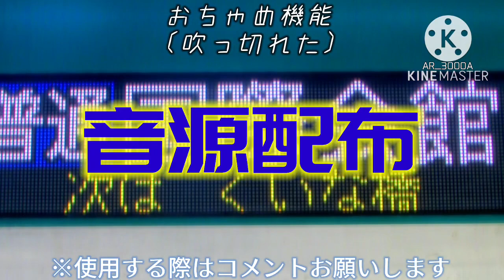【音源配布】〜おちゃめ機能-吹っ切れた 音源配布〜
何でも使えます(？)
今回は至ってシンプルです。

使用する際は必ずコメントお願いします。

使用した動画もコメントしてくれたら観に行きます

※原曲不使用